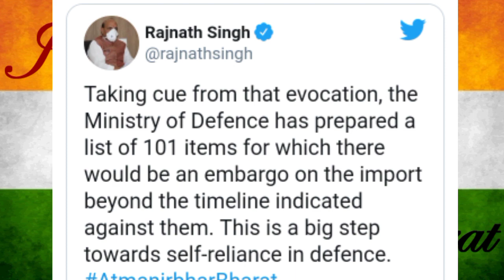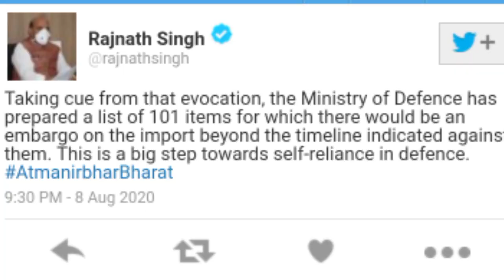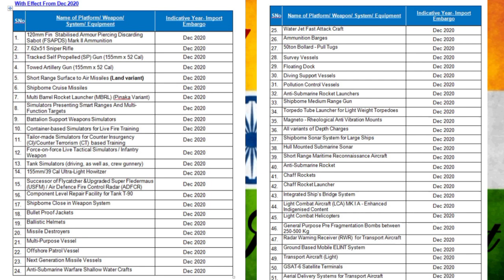India Ban Import of 101 Defense Items | भारत बनेगा आत्मनिर्भर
India Ban Import of 101 Defence Items | भारत बनेगा आत्मनिर्भर
Ban of 101 Defence Items | India Banned Import of Foreign Made Weapons For army
In this we Told about That Indian Defence Minister announced that India going to Ban Import of 101 Defence Items used for Indian Armed forces this List Light Aircraft , Radars , Satellite, Many Missiles , Drones , Transport Aircraft , Many Assault Rifles Import also Banned by Indian Defence Minister to Made India self Reliant in defence Sector, This Ban Including of 101 Defence Items, india Also banned import of Various artillery Gun , Various Ammunition